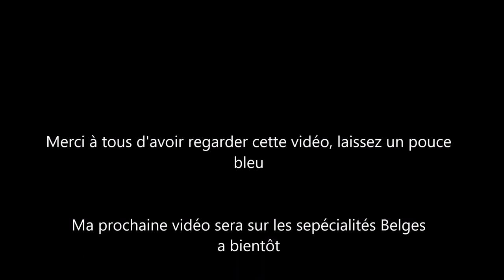L'histoire du premier Roi de Belgique Léopold 1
Première vidéo de ma chaine , quelques petits faux pas mais dans la prochaine je ferais plus attention et je m'habituerais à mes logicielles.